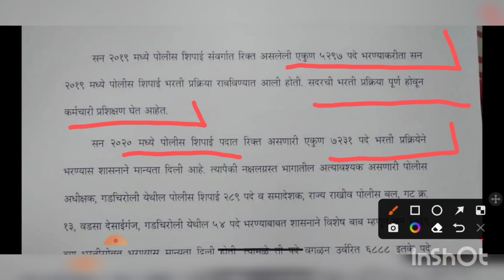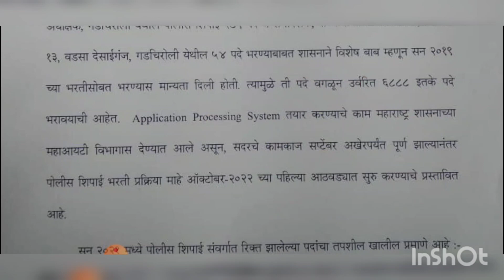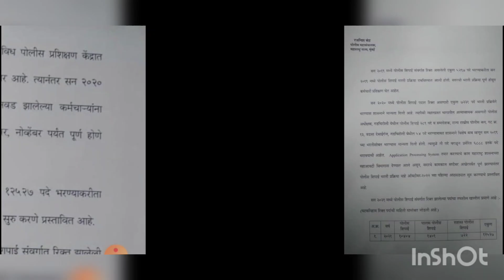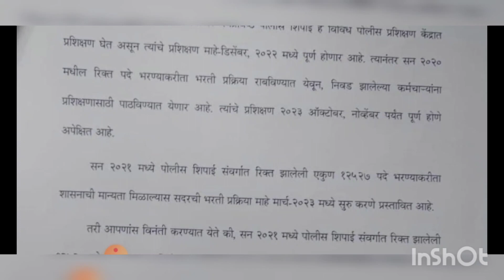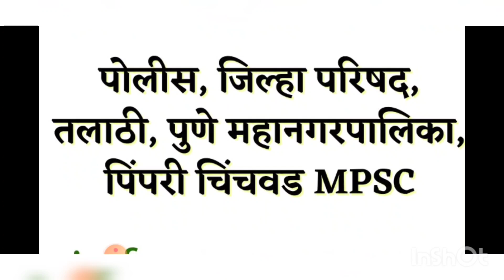Police Bharti 2022 | ऑक्टोंबर महिन्यात भरती ??? | जाहिरात कधी येणार | भरती प्रक्रिया जाहीर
पुणे महानगरपालिका भरती Teligram

👉girls-1 पुणे महानगरपालिका भरती फक्त👉 ( मुलींचा ) ग्रुप .